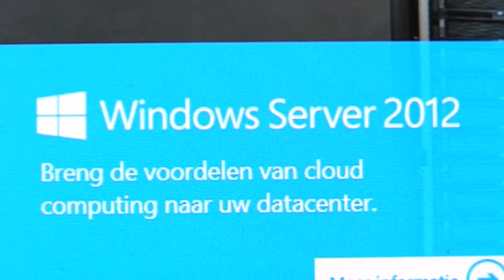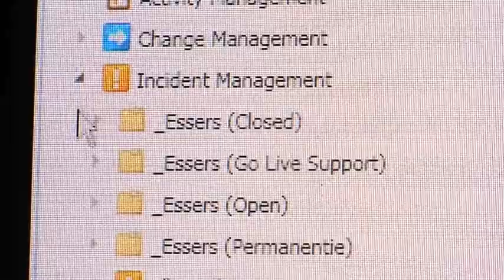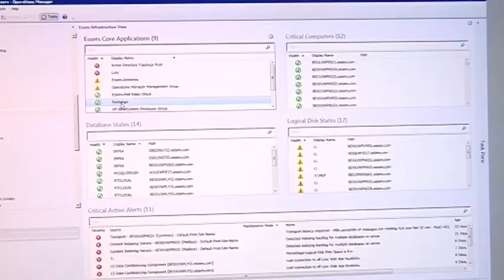Testimonial partnership H.Essers -- Microsoft -- RealDolmen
Testimonial: Partnership Microsoft en Real Dolmen